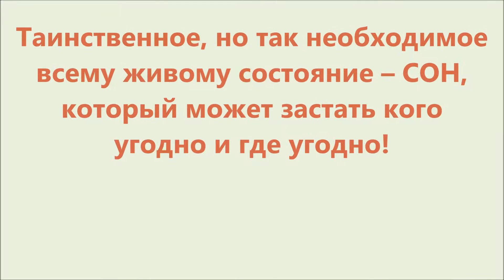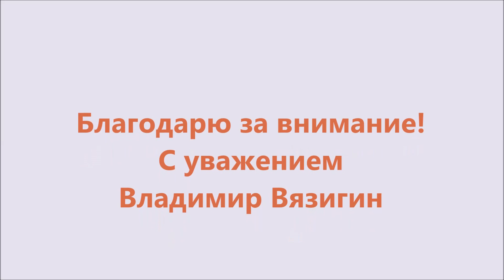Они и Мы 6 (сонная тема)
Человек и животное сотворены по одному принципу. Единственное отличие в них заключается только в одном: в человеке есть ЧАСТИЦА БОГА, а у животного этого нет. Но человек совершенно этого не понимает и очень часто ведёт себя хуже животного!  Но животное, как это ни странно звучит, по отношению к человеку  ведёт себя более благороднее, чем человек к животному.  Так что человеку есть над чем задуматься.
   Музыка: Забытый танец _ самая лучшая музыка _музыка для души _ красивая музыка